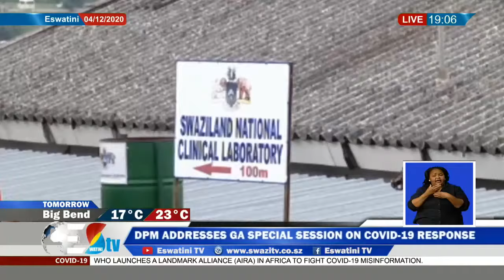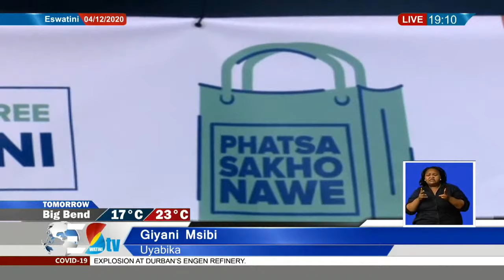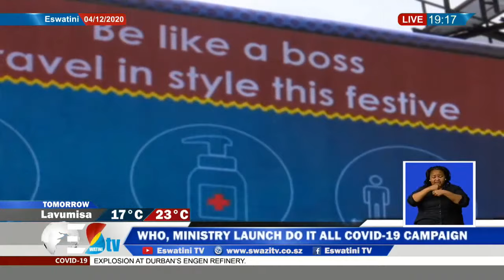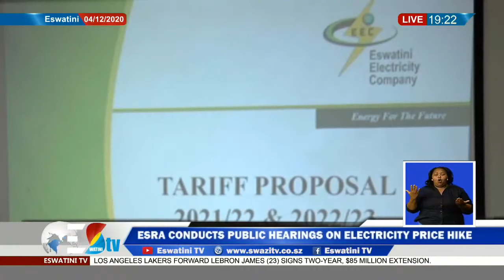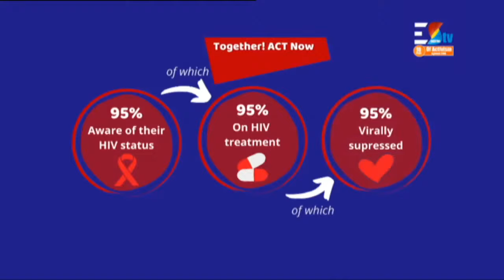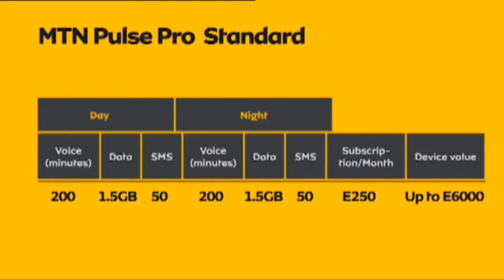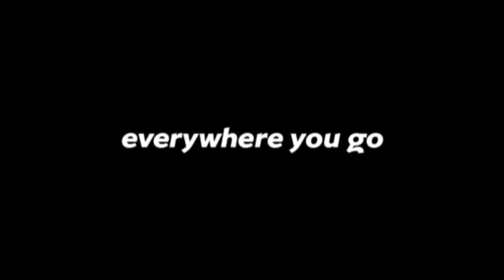Tindzaba || 04-12-2020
Follow the news live – Breaking news, the latest news updates, Sports international news, stay informed.
Here's where you can watch Tindzaba on EswatiniTV
1.
2.